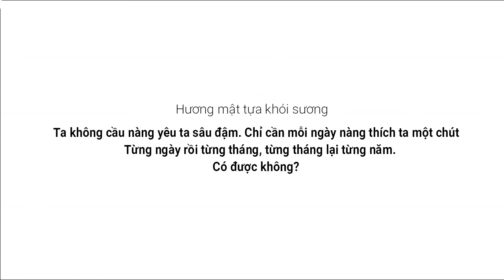[Lời việt][Bản guitar] Bất nhiễm | 不染 《Hương mật tựa khói sương OST》- Cover by Song Linh 双泠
"‘Điều ta muốn thực không nhiều, chẳng cầu nàng yêu ta sâu đậm, chỉ cần mỗi ngày nàng thích ta một chút, từng ngày rồi từng tháng, từng tháng rồi từng năm, từng năm cho đến hết cuộc đời. Có được không? Không ngại yêu ta đạm bạc, cầu yêu ta lâu dài.'"
Bất nhiễm (không nhiễm)
Nhạc phim truyền hình 《Hương mật tựa khói sương》
Tác khúc: Giản Hoằng Diệc
Tác từ: Hải Lôi
Biên khúc: Đinh Bồi Phong
Diễn xướng: Mao Bất Dịch
Cover by Song Linh
Xin để lại lời nhắn nếu lấy lyrics